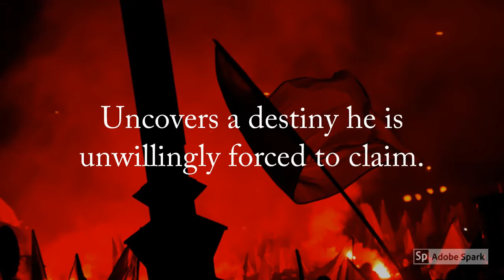9th B.A.D. TV/WATTPAD WRITING CONTEST (Valenchore by TheDESnow)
Plus sized women are often not provided with platforms to discuss their accomplishments and their skills. I would like to showcase black BBW's in a way which positively acknowledges who we are, what we have accomplished, and what we can do to help each other in today's world.